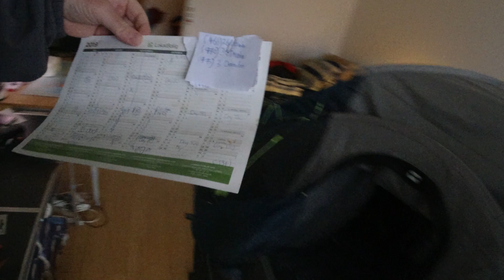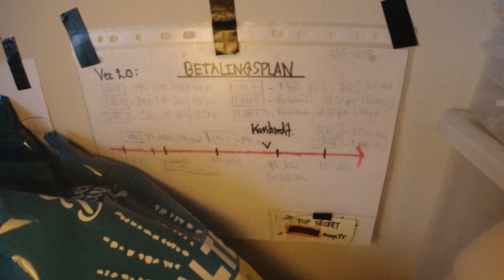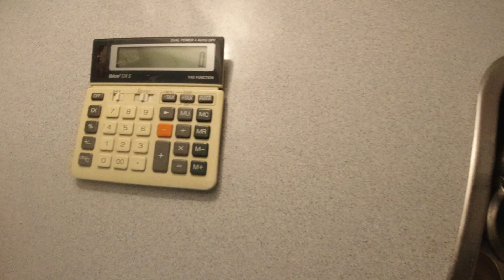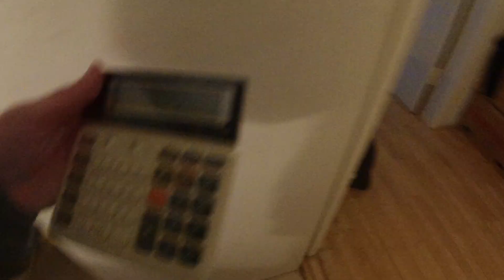MongoTV_3503 - John Venter På Bedre Tider - Del 39 - Dag 485 af 500 Dage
DEL 39 - Så er der kun 15 DAGE, til (måske) bedre tider økonomisk ! :-) Sådan har jeg skrevet i start af de her video, i snart 500 dage, til onsdag den 30.December 2020, som vil blive dag 500. Jeg FIK de ekstra penge til rådighed som jeg havde regnet med, som lidt over 800 kr. md. til et afdrag online lån, og lidt over 200 kr. md., fra mit afdrag dyre Corsair K95 gamer keyboard, og her fra den 1.Februar 2021 til næste år, der får jeg 101 kr. md. ekstra fast udbetalt i min førtidspension. Så de penge giver ialt en 1.150 kr. md. ekstra fast. Det som jeg så IKKE lige havde set komme og regne med, var at min boligstøtte falder med over 450 kr. md., det er rigtig mange penge, at næsten have 500 kr. md. mindre til rådighed, i en så lille og stram og ødelagt økonomi som min. Jeg underskrev et frivillgt forlig med 500 kr. md. i en snart 25 år gammel boligsag, hvor jeg som 29 årig fraflyttet en lille 1 rum boilig, uden at betale min sidste husleje, og istandsættelse af lejemål. det gør jeg så nu her, over 25 år efter, som 54 årig ? :-) Bedre sent end aldrig. Til den 1.Maj 2023, om 2 1/2 år, der betaler jeg det SIDSTE afdrag på 2 store online lån, med 2 x 1.500 kr. md. så fra den 1.Juni 2023, der har jeg hele 3.000 KRONER ekstra fast hver måned, men der er jeg 57 år gammel, og næsten 58 år gammel, og ikke så lang tid til, at jeg fylder 60 år, til November år 2026.Der er ikke andet for, at jeg bare må forsøge som jeg gør nu, at få betalt min husleje, regninger, afdrag online lån og kassekredit, og afdrag til restskat. Så må jeg bare forsøge at leve af, de penge som nu engang er tilbage. Købe billigt ind af mad fra LIDL. Detr er nok sådan stort set, hvor man liv og dagligdag den bliver, frem til den 1.Juni 2023 ? Men det vil jeg lave en ny video serier om "John Venter På Bedre Tider . Del 1 - Dag 1 af 1.000 Dage". første del af den video, vil jeg optage onsdag den 30.December 2020, om 15 dage :-) Der er andet i livet end bare penge, og selvom at jeg har det voldsomme rod med mine penge lige så, så er jeg stadig glad for livet, og for at leve. Men at have en stor gæld og rod med ens penge, der er træls.